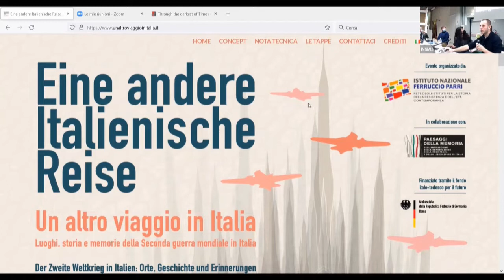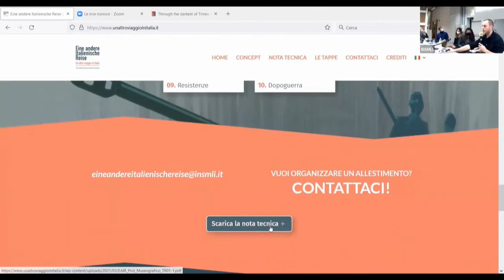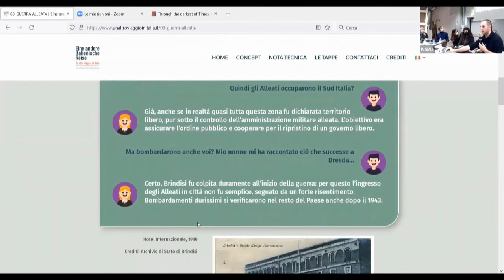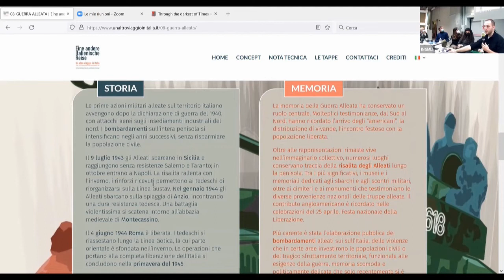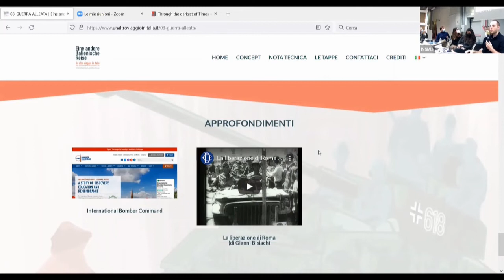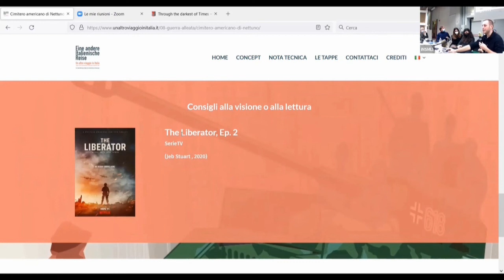Un altro viaggio in Italia. Presentazione del sito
Presentazione del sito di supporto alla mostra "Un altro viaggio in Italia / Eine andere Italienische Reise". Le riprese sono state fatte in Casa della Memoria, a Milano, in occasione del convegno "Riconoscere il passato degli altri", tenutosi fra il 16 e il 17 dicembre 2021.
Intervengono i curatori della mostra: Giada Borlotti, Federico Creatini, Greta Fedele, Annabella De Robertis, Milan Spindler. Coordina Guido Vaglio.
L'iniziativa è a cura dell'Istituto Nazionale Ferruccio Parri, in collaborazione con Paesaggi della Memoria e con il contributo del Fondo Italo-Tedesco per il Futuro.